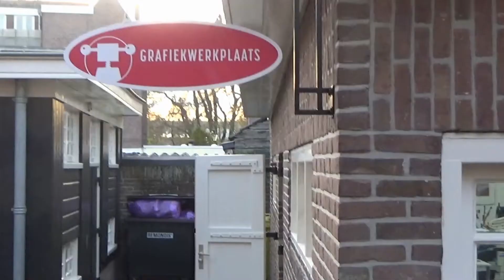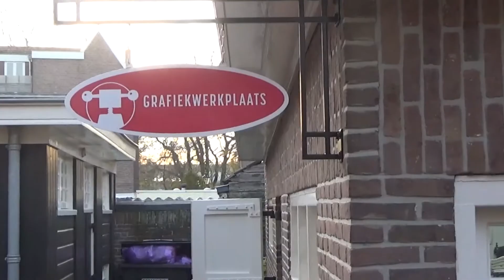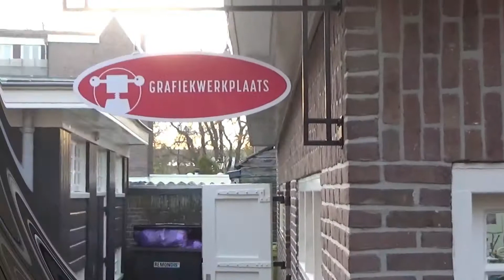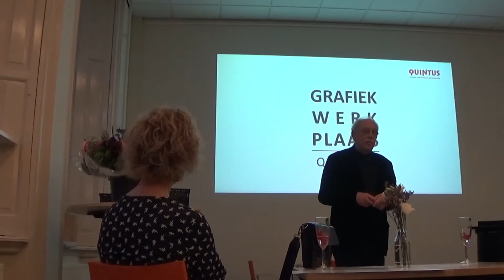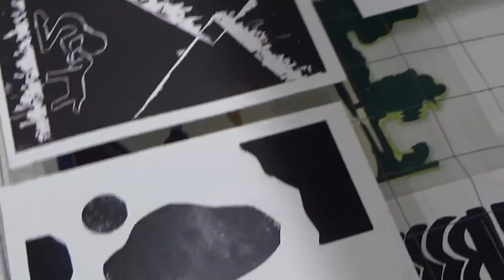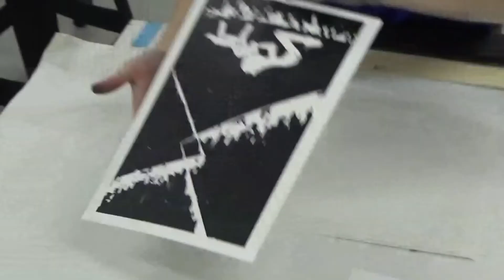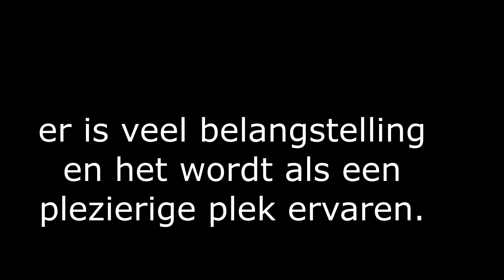DrukBezig #10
De eerste workshops binnen het vrijetijdsprogramma van Quintus zijn al in volle gang; de eerste prenten van professionele kunstenaars gedrukt. Vrijdag 27 november 2020 was het dus de hoogste tijd om de nieuwe Grafiekwerkplaats van Quintus ook officieel te openen. Vanwege de coronamaatregelen in het bijzijn van slechts een handvol genodigden. Desalniettemin een bijzondere en feestelijke gebeurtenis, die door Jan Nuij in deze laatste DrukBezig is vastgelegd (waarvoor dank!!!). Veel kijkplezier en van harte welkom om zelf aan de slag te gaan in onze nieuwe Grafiekwerkplaats! Kijk voor meer informatie op